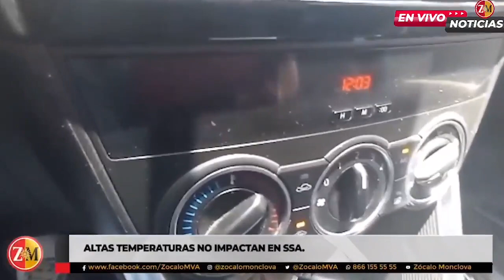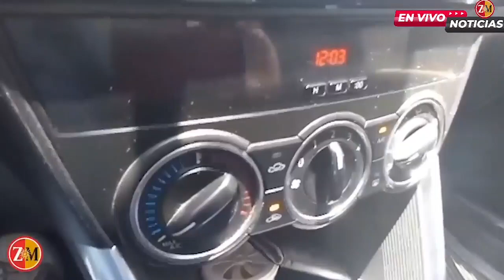Consumir cerveza y cualquier tipo de alcohol no es recomendable para hidratarse en la ola de calor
El consumo de cerveza y cualquier tipo de alcohol no es recomendable para hidratarse en la ola de calor que se vive actualmente en la ciudad sostuvo Faustino Aguilar Arocha jefe de la jurisdicción cuarta de la Secretaría de Salud.